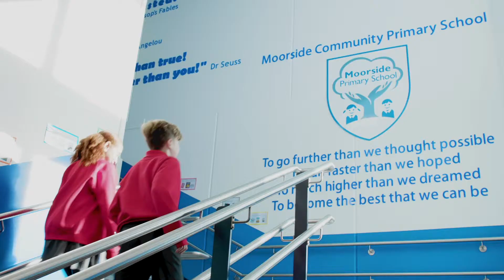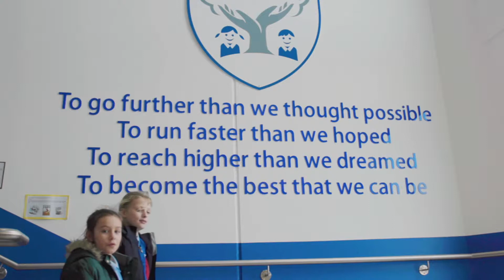Moorside Community Primary Promotional Video 2019